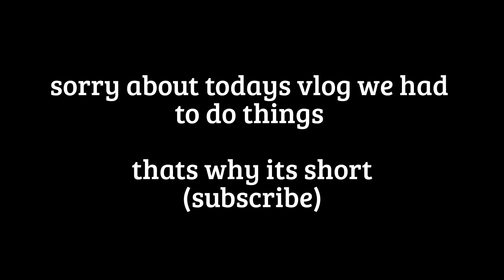vlog #102 (sorry)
sorry to all